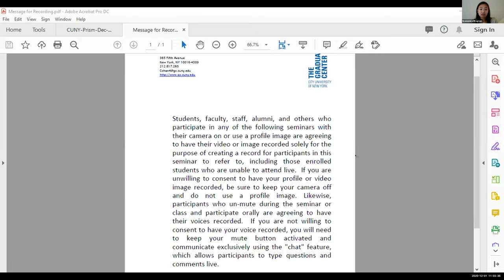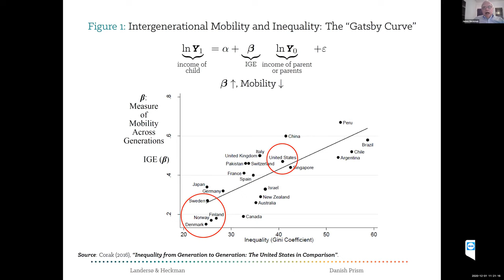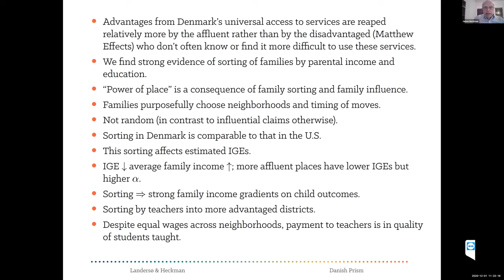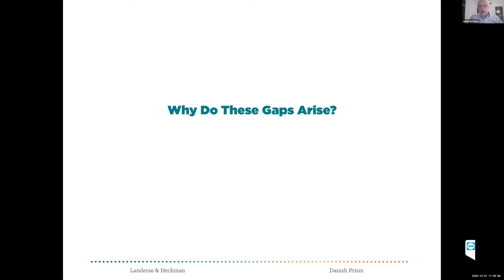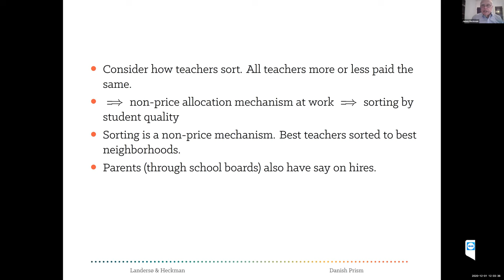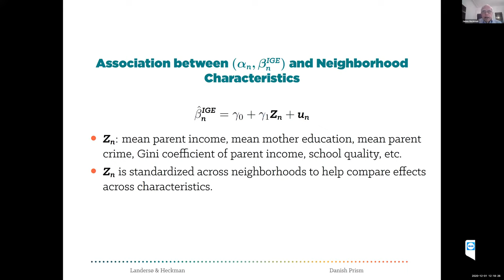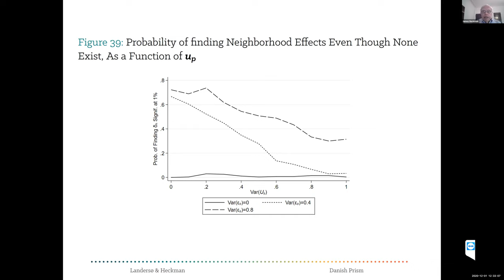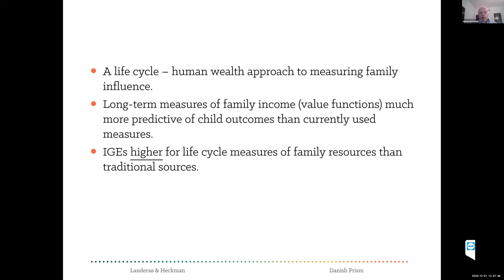Seminar in Applied Economics: American Inequality and Social Mobility Viewed Through a Danish Prism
The Economics Program at The Graduate Center, CUNY presents “American Inequality and Social Mobility Viewed Through a Danish Prism” by Nobel Laureate James Heckman. This series of seminars is a chance for the Economics Program to present a variety of research to students, faculty, and the general public. In this presentation, Professor Heckman explains his research and understanding of Social Mobility and answers questions from students and participants based on the Danish system. Please do not miss our other seminars in this series!